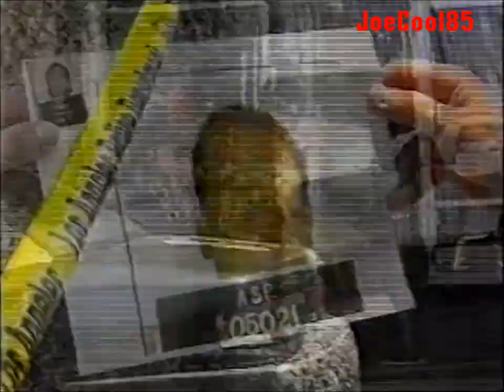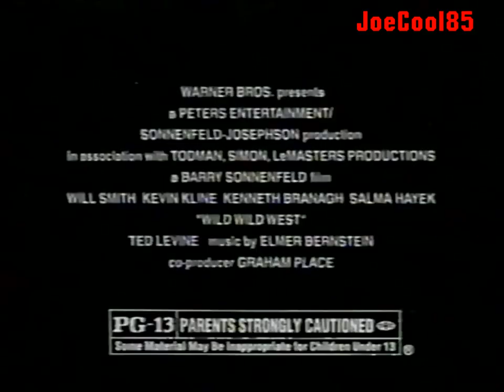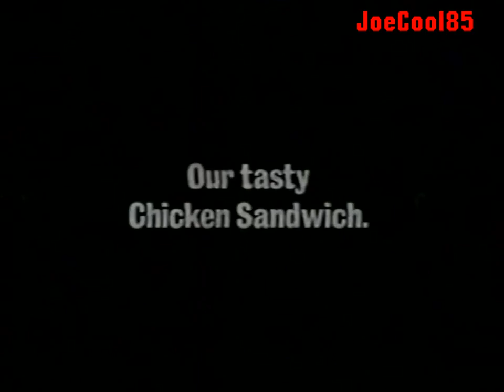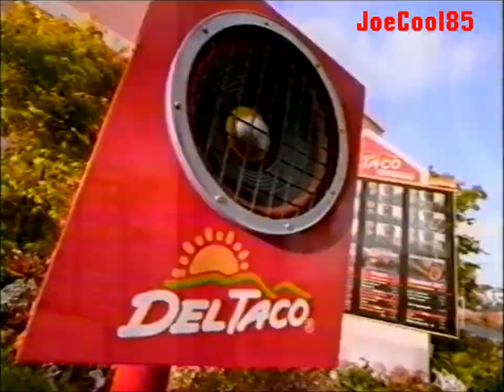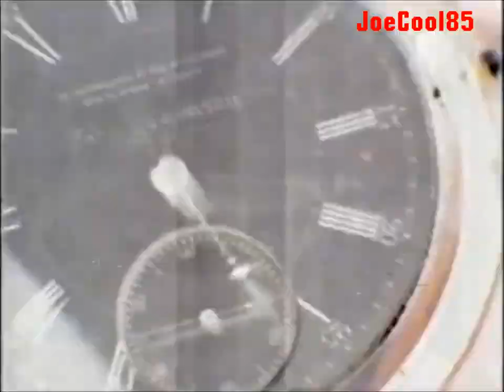KTLA WB 5: May 26, 1999 Commercial Break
During the Season Finale of a Popular Teen Drama on the WB, "Dawson's Creek".

Note: The audio is a bit scratchy and a little loud.